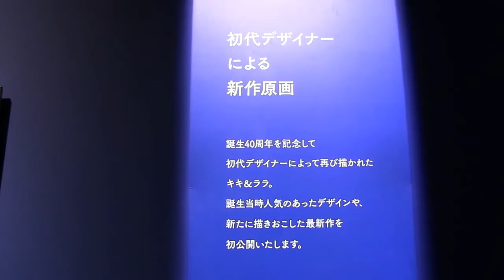松屋銀座 キキ＆ララ展